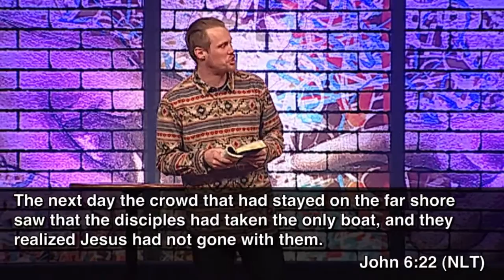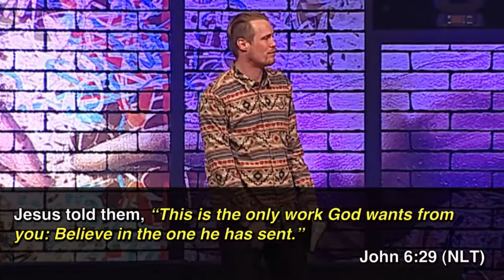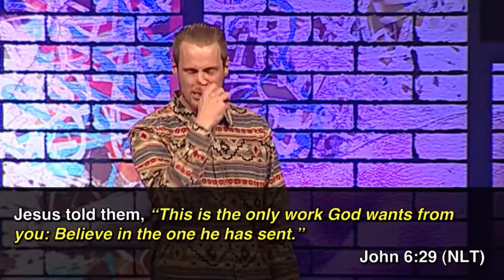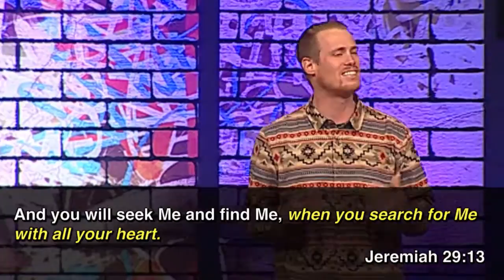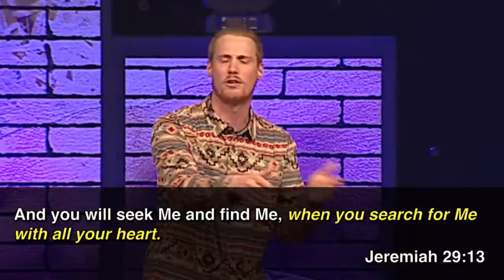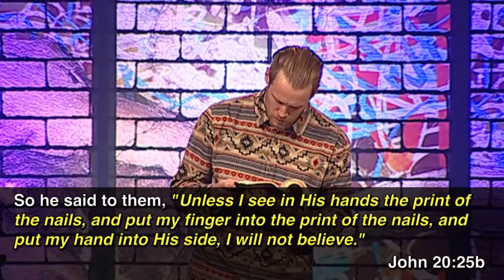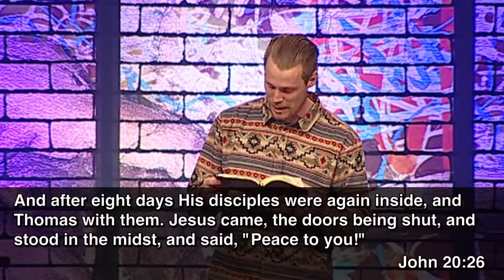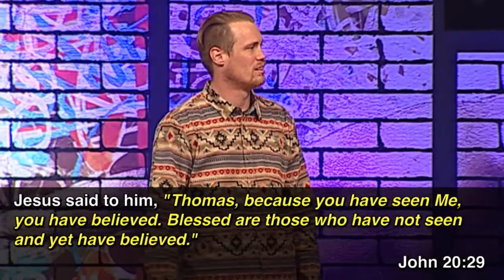"In Contempt of Christ" by Pastor Luke Cobrae